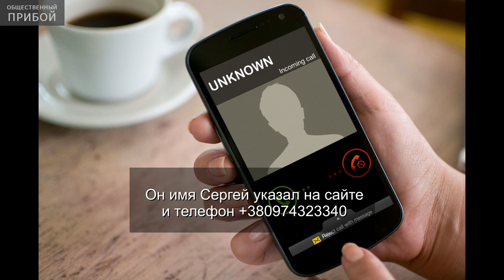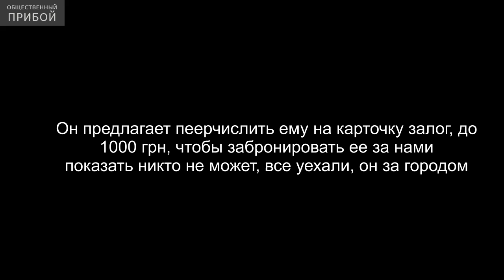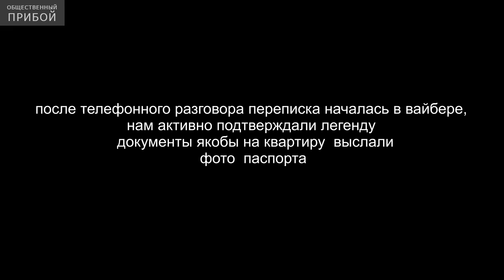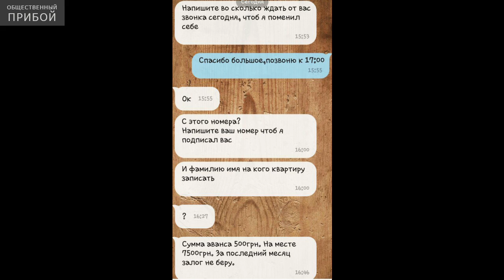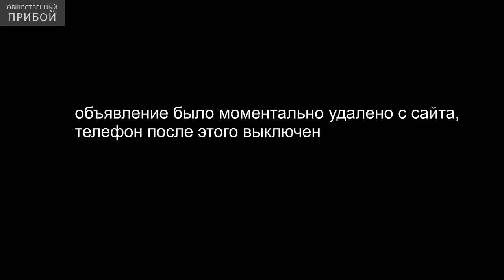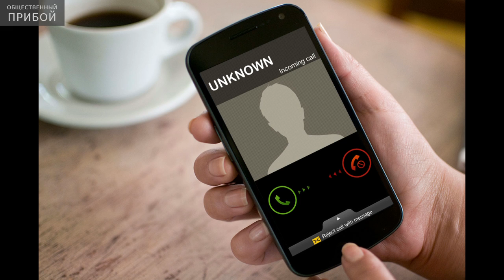Я изнасилую твою семью. Жди. Такими словами закончил телефонный разговор "арендодатель"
Алло, я приеду и изнасилую твою семью, жди...
Такими словами закончился разговор с человеком, разместившем объявление о сдаче квартиры в аренду в г. Одесса.
С чего все начиналось. Мы решили проверить , насколько безопасно сегодня снять квартиру в Одессе. Проведя некоторую работу по поиску объявлений, мы наткнулись на несколько вариантов, которые очень бросаются в глаза и как говорят, завлекают своими параметрами: прекрасные фото , квартира на Французском бульваре, в новострое, от хозяина, 8000 грн. Согласитесь, заманчивое предложение. Мы решили проверить, насколько эти данные соответствую действительности.
Во время эксперимента, подобные истории мы слушали раз пятый, безусловно мы поняли, что это схема, такая незатейливая. А когда мы сообщили  о том, что данные это человека, его телефон были переданы в полицию, то дальше последовали угрозы. Подробнее в видео.
Будьте аккуратны и бдительны,  берегите себя и свои своих близких.